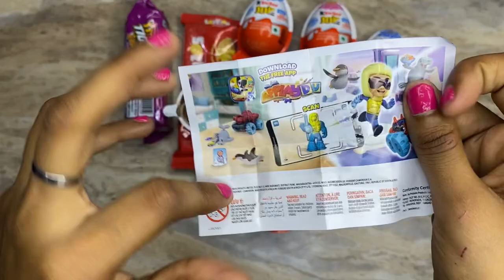Unboxing lots of kinder joy and chocolates and gems